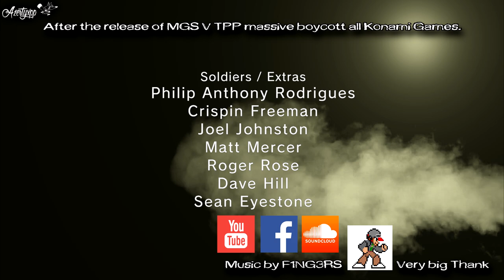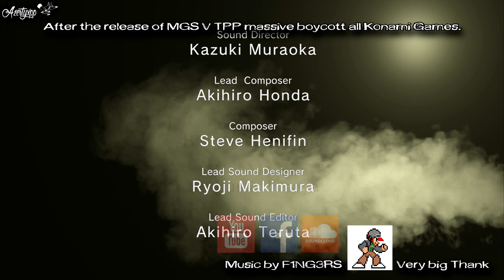WR-[PS4]MGSV GZ Speedrun Déjà-Vu Multi Segments NG+ Stealth 0:34.199 1080p60 (Gray Fox)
WORLD RECORD

Speedrun Multi Segments on Déjà-Vu (1080p60), Difficulty Hard, No Reflex Mode, No Alert, No Kill, Stealth Tactical, A Rank, 4 Segments (3 Checkpoint), Recreate 1 Scene, play with Gray Fox...

Time: 0:34.199, Included Leaderboard Top 10, runner azertyxpp/ aZeRtYxP

Video Editing: Sony Vegas Pro 12/ TotalFX 3.0 (NewBlueFX)